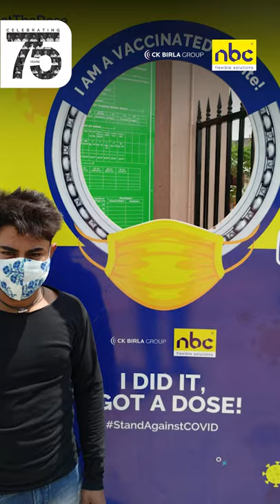Glimpses of Covid-19 Vaccination Camp for Employees and Their Family | Organized by NBC Bearings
National Engineering Industries Ltd. (NEI), part of USD $2.4 billion diversified CK Birla Group organized a vaccination camp at its Jaipur facility for its 2000+ employees and their immediate family members. This camp also includes the contract workers and their families. This weeklong camp started on 21st June and will end on 26th June 2021.

Covishield vaccines have been arranged for this vaccination camp. This camp recorded the successful vaccination of over 2000 employees and their immediate family members so far. Earlier, the company had also pledged to cover the cost of COVID-19 vaccination for its 2800 employees and their immediate family members.

According to Rohit Saboo President and CEO of NEI, “It is our priority to protect the health of our employees from COVID-19. In addition to health and safety protocol, we have organized this camp to ensure the safety of our employees and their immediate family members. We are facilitating complimentary pre and post-vaccination support to our employees across our sites in India. NEI encourages its employees to get vaccinated at the earliest to fight against the virus.

“Recently, NEI had also imported oxygen concentrators for its employees in Jaipur, Newai, Vadodara, and Manesar. These will be available in the NEI manufacturing plants as well as to the employees, who need them at home. NEI has also committed to supporting the state of Rajasthan by donating 100 oxygen concentrators. We are also collaborating with one of the industry bodies, CII for several initiatives to support people and navigate through this unprecedented situation,” he added.

According to Sandeep Gautam, Chief People Officer, NEI,  -  “At NEI, we have always believed that employees are our greatest asset and the backbone of the company. As a company, it is our responsibility to safeguard our employees during this difficult period. We have initiated a complete framework for COVID care for our employees. Vaccination is the first and biggest step to protect from this virus, henceforth this vaccine drive is a big step to cover all our employees and their families in Jaipur, to begin with.